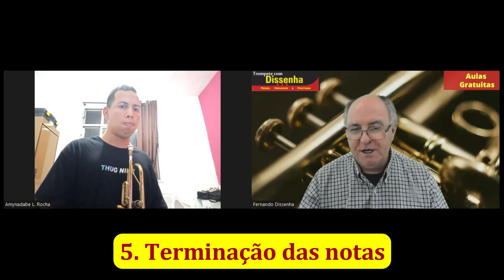COMO VOCÊ FINALIZA A ÚLTIMA NOTA? Estude exercícios para terminar bem o som |Trompete com Dissenha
É muito comum focarmos na produção da primeira nota. Mas como deve ser a terminação da última nota de uma frase?

Se você tem dificuldades para controlar o fim de suas notas, ou sente que a terminação do som é brusca, esse vídeo pode te ajudar.

Esse foi um dos temas principais da primeira aula gratuita do Amynadabe. Encerrar as notas com a língua não soa bem, mas para criar novos hábitos é necessário praticar novos exercícios. Confira os ótimos resultados, que ele conseguiu, já na primeira aula.

Além disso, trabalhamos também o controle da emissão do som, ajustando a inalação e a exalação. Os resultados sonoros também foram muito bons.
Tenho certeza de que você vai gostar de mais esse vídeo exclusivo do Trompete Com Dissenha! Confira!

Obrigado por prestigiar esse conteúdo do meu canal!

SOBRE O LipPipe
Onde comprar?
SOBRE A RORIZ
LIVROS SUGERIDOS
Método de Vincent Cichowicz
Método de Herbert Clarke
Método de J. B. Arban
Método de Max Schlossberg

EQUIPAMENTOS SUGERIDOS
Microfone Audio-Technica AT2020 Pro Condensador
Interface de Áudio Focusrite Scarlett 2I2-3G
Webcam Logitech Brio Ultra HD
Headphone Roland RH-5
Microfone de lapela Boya By-M1
Suporte girafa p/microfone IBOX
Pedestal articulado p/microfone B2T
Cabo Xlr-Xlr Santo Angelo Ninja SC-20

AULAS PARTICULARES
TEMA DE ABERTURA
“Carambola” – Raimundo Penaforte
CD Carambola (2003)
Trompete: Fernando Dissenha
Piano: Carlos Assis

SOBRE O CANAL TROMPETE COM DISSENHA:
O propósito do canal é transformar a maneira que você faz música com o trompete.
Se você é um instrumentista de sopro, Pense, Organize e Pratique melhor comigo. Eu quero ajudar iniciantes, alunos avançados, e profissionais a entender a causa dos problemas, escolher exercícios e métodos adequados, e indicar rotinas de estudo ideais às necessidades e ritmo de aprendizagem de cada pessoa.
É claro, vou falar muito sobre respiração, embocadura, vibração labial, contrastes de dinâmica, extensão (graves, médios e agudos), flexibilidade, articulação, aquecimento, escolha de bocais e de trompetes, dentre outros tantos temas. Assista e participe das aulas gratuitas que farei semanalmente no canal, uma boa opção também aos interessados no ensino de instrumentos de sopro.
Por fim, acompanhe os meus estudos de preparação aos concertos da Osesp, além de outros conteúdos úteis para você.
Bem-vindo à essa jornada de Pensar, Organizar e Praticar, cada vez melhor.